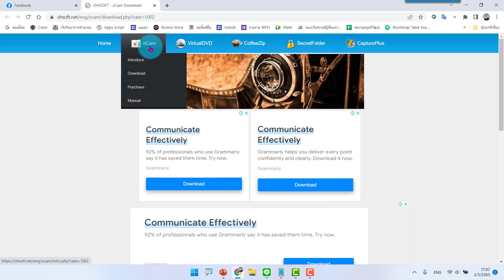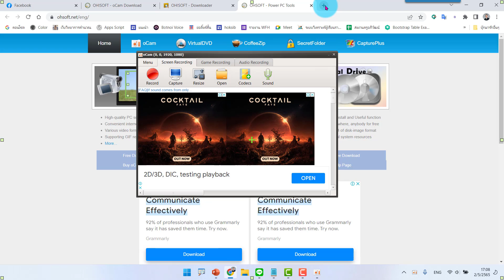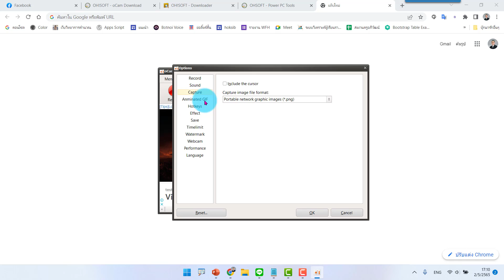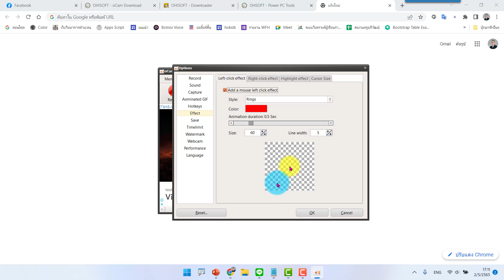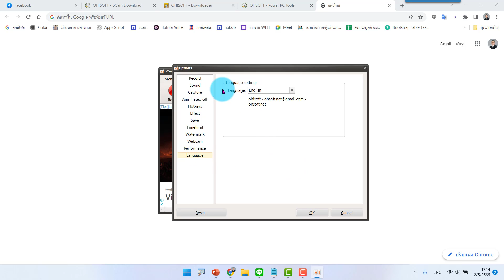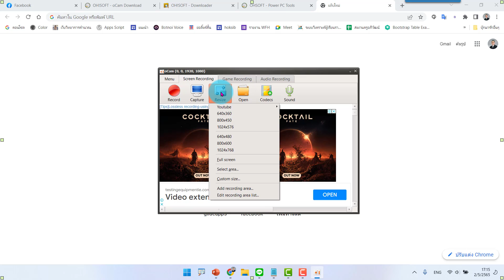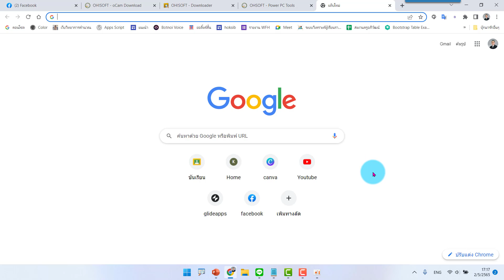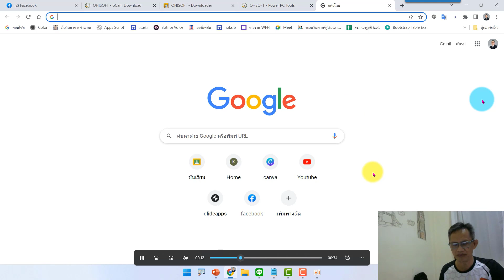oCam สุดยอดโปรแกรมสำหรับอัดคลิปหน้าจอ เพื่อทำคลิปสื่อการสอน แบบเห็นหน้าครูผู้สอนด้วย